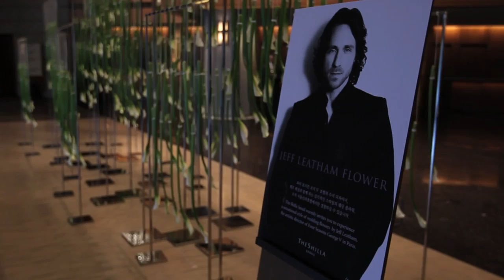Jeff Leatham - Floral Arrangements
"I've always had a special place for flowers in my life"

Artistic director of the Four Seasons Hotel George V in Paris, Jeff Leatham has created and is creating truly inspiring floral displays.  As we interviewed him in Seoul when he was setting up a floral arrangement for a wedding venue, he shared with us how he feels about his work and passion.